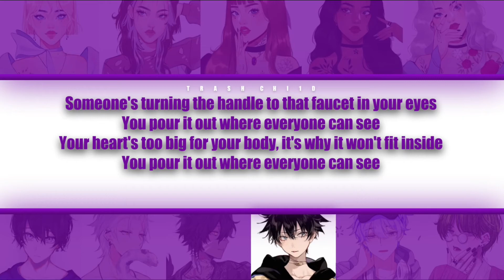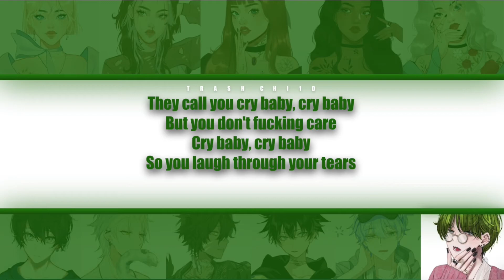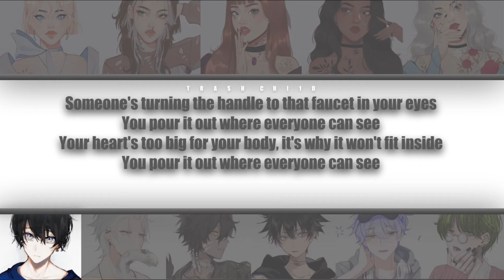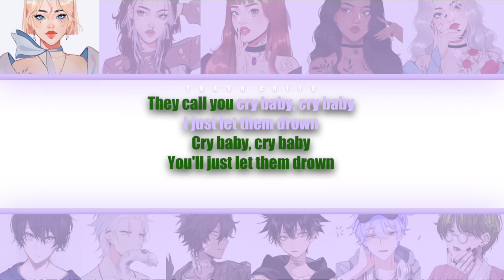Melanie Martinez - Cry Baby - If it were sung by a collab (Colour-coded Lyrics)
Timestamps -
0:00 - Intro
0:15 - Verse 1
0:36 - Pre-Chorus
0:55 - Chorus
1:19 - Post-Chorus
1:26 - Verse 2
1:47 - Pre-Chorus
2:06 - Chorus
2:27 - Post-Chorus
2:37 - Bridge
2:56 - Chorus
3:18 - Outro